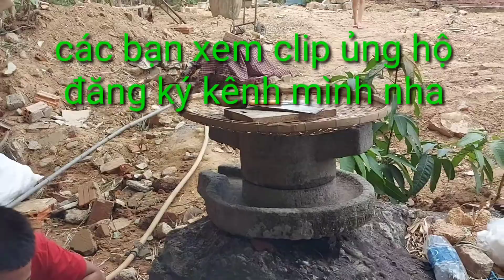Đám giỗ miền trung Quảng Nam mùa COVID Hùng Ngốc Vlogs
Cảm ơn tất cả các ace đã ủng hộ xem clip đăng ký like chia sẻ kênh youtube hùng Ngốc Vlogs nha